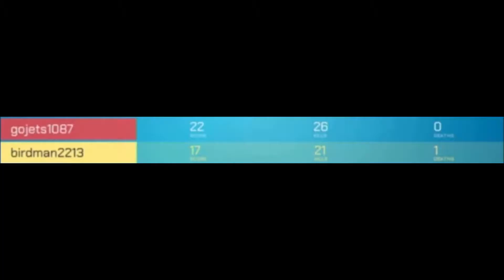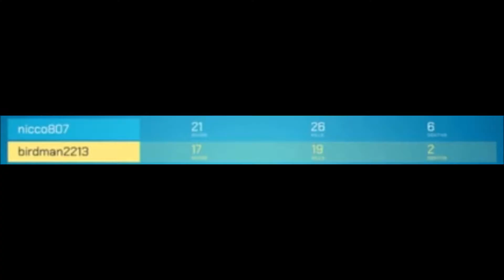FtS - SplitGate: Dance Floor Dynamos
SplitGate is a discounted Halo. With portals. Except the portals don't really matter. I mean, they do, but I never remembered to use them. It made for a bit of fun for a couple of nights, but then was deleted from my hard drive shortly after. Also, I meant to get this uploaded on Saturday but my girlfriend decided to come spend the weekend with me and I didn't have time to edit. SOOO annoying (joking, of course.) Anyway, Saturday and Wednesday are kind of the same thing. For anyone who watched/is watching, thank you and I sincerely hope you enjoy and have a wonderful rest of your day.

These clips are from streams on August 20th and 21st.

**Just to clarify on the map comment at around 4:00, Highrise on MW2 is excluded